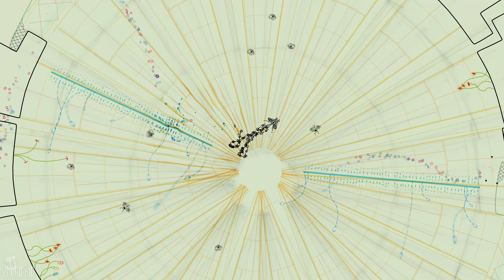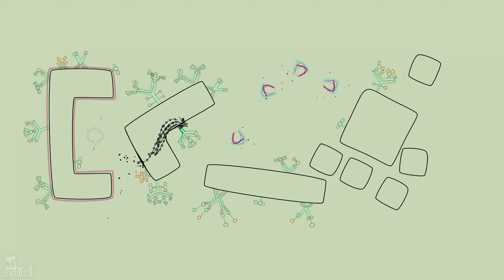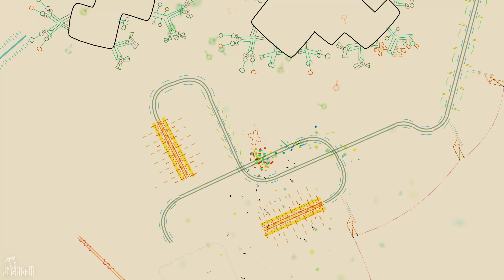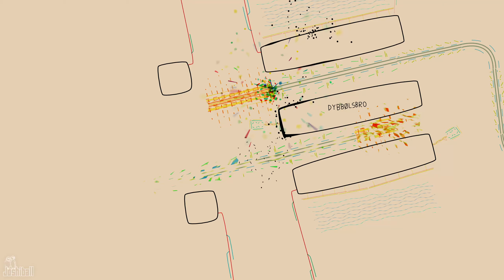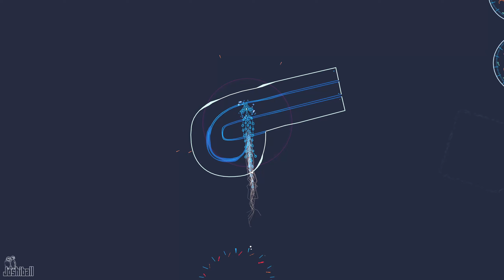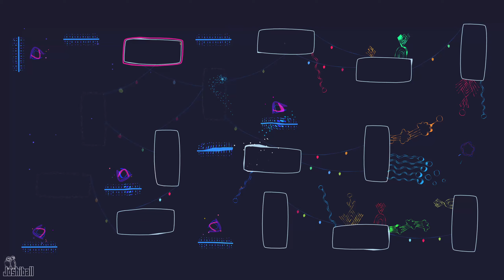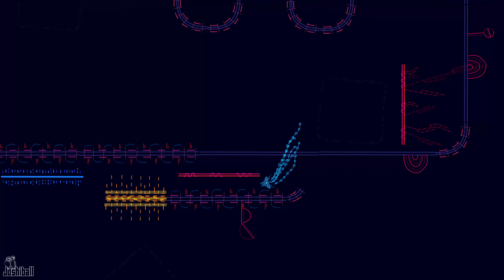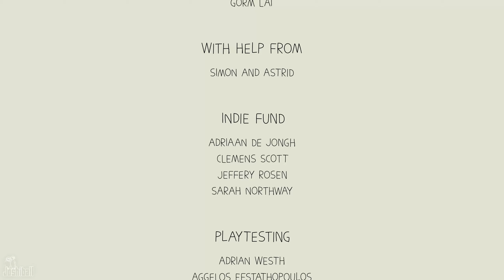Ynglet (Full Game, No Commentary)